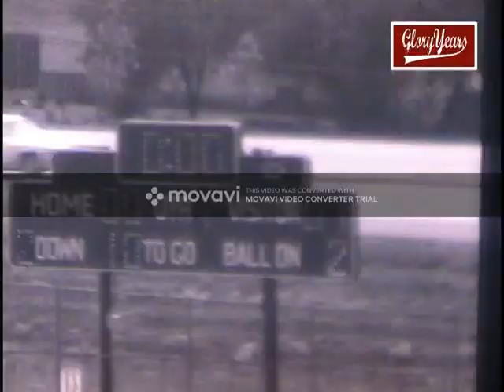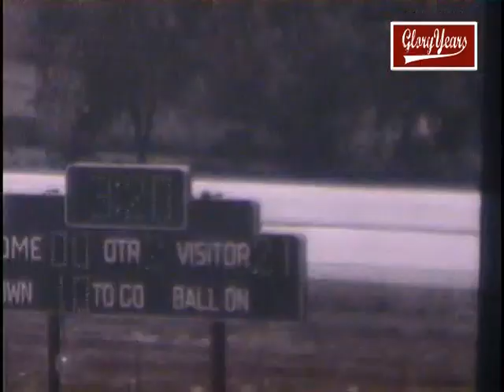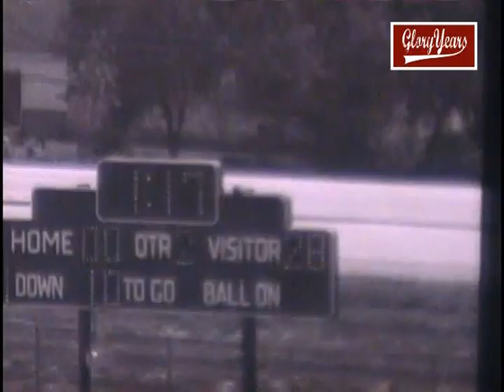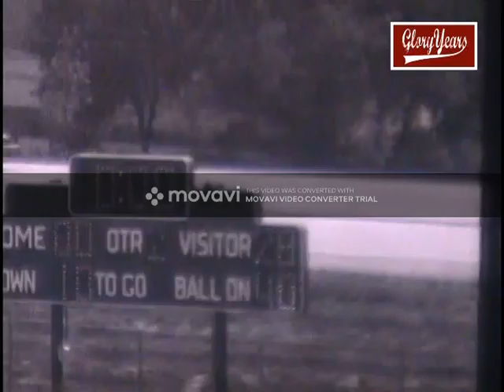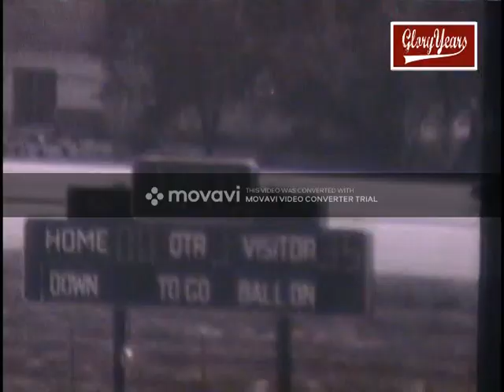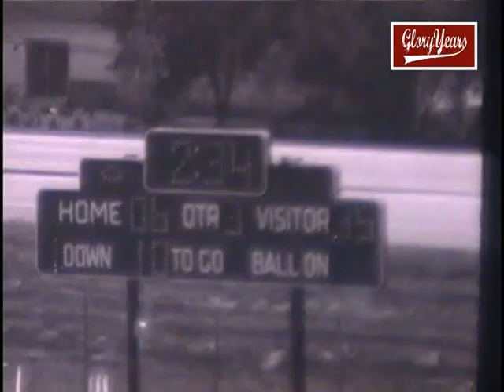Glory Days Disc33 GW vs Glenbard South 1987